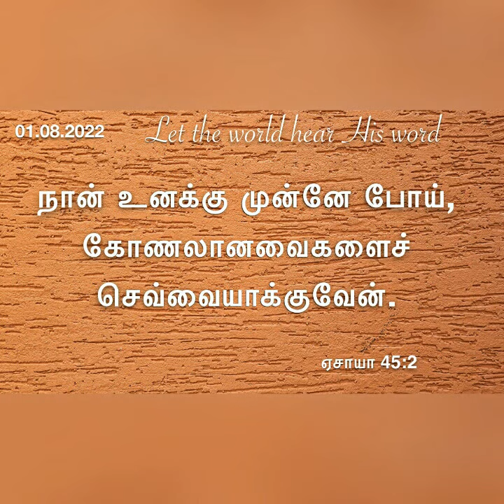ஆகஸ்ட் மாத வாக்குத்தத்தம்01.08.2022 daily devotional in tamil by Hepzibha Edwin